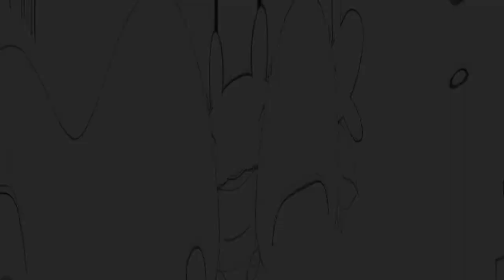HOW TO DRAW TO MEGAMI GIRL DE KONOSUBA STEP TO STEP FOR VERGATRON